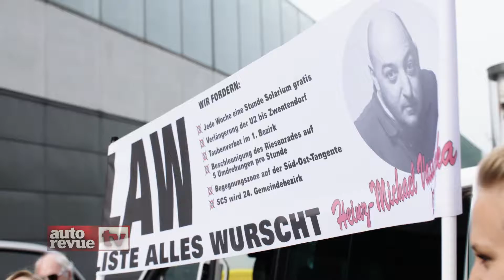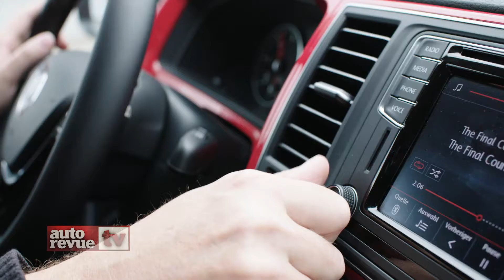autorevue.tv S1: VW Multivan